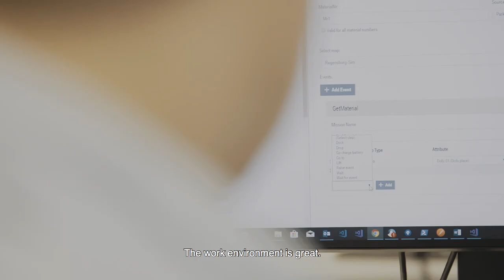Critical TechWorks | Meet João Oliveira - Rockstar Developer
The comfortable, informal, and humorous environment he's included in, and the trust he has in his colleagues are the reason for him to love his job.

In 5 years, he hopes to discover the elixir of life, and that the connection with BMW grows stronger and more consistent. Meet our Rockstar Developer, João Oliveira.